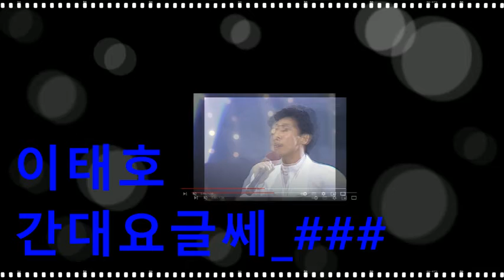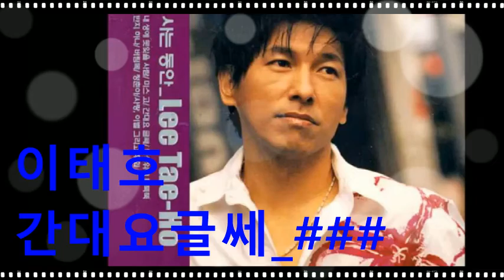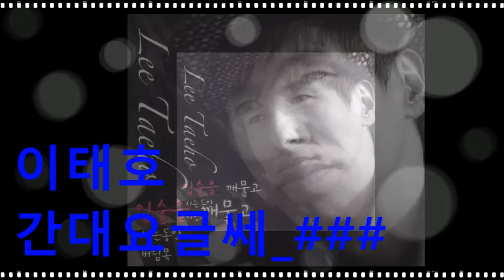이태호_간대요글쎄_###